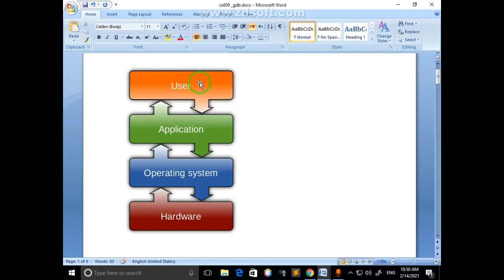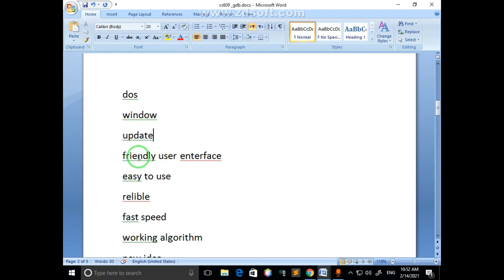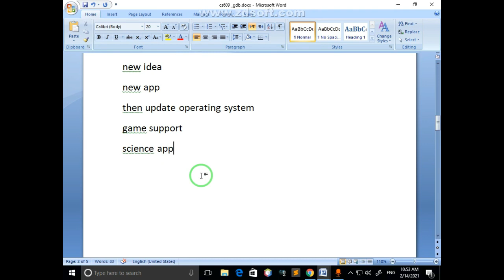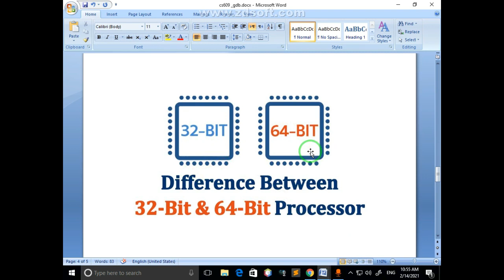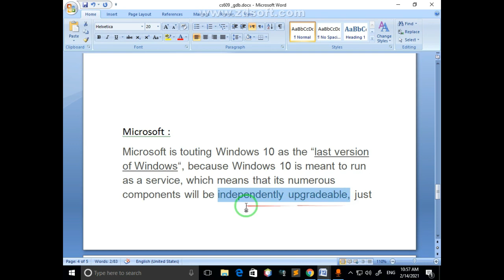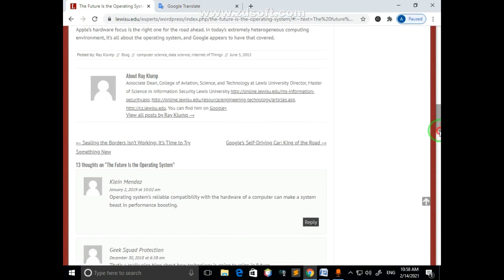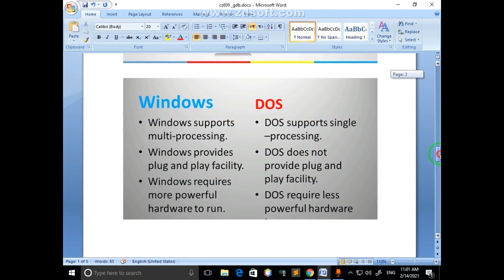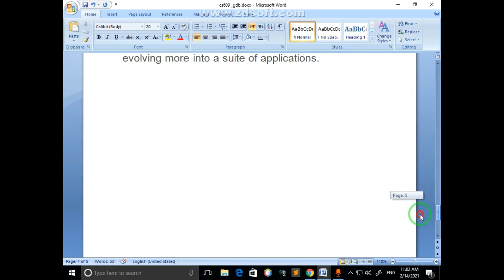CS 609 GDB || gdb solution 1 || operating system || Urdu English Hindi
CS 609 operating system gdb solution || need system programmer || scope system programmer